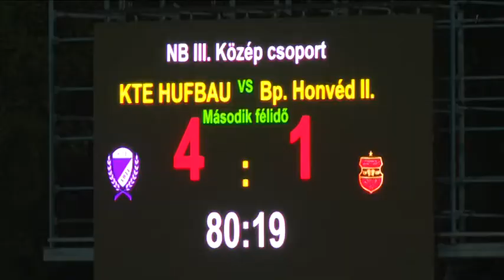KTE – Honvéd II